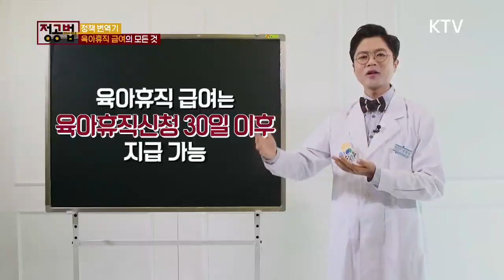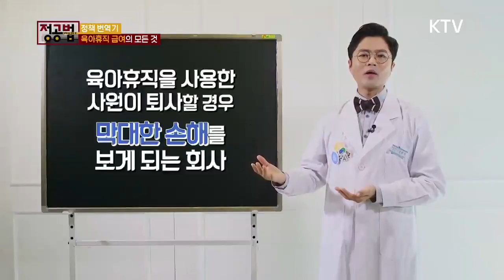육아휴직 급여의 모든 것!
육아 휴직시 수당을 받을 때 체크해두면 좋은 개념 '통상임금'. 월급 250만원인 나는 휴직수당으로 얼마나 받을 수 있을까? 이번 육아휴직 급여 인상을 통해 얼마나 더 받게 되는 걸까?